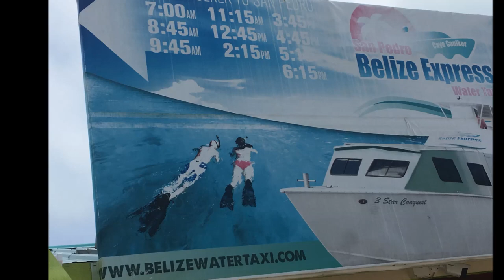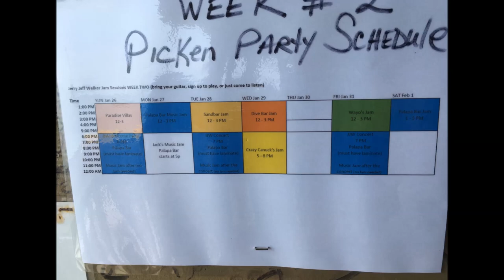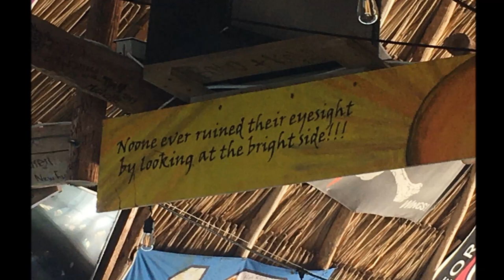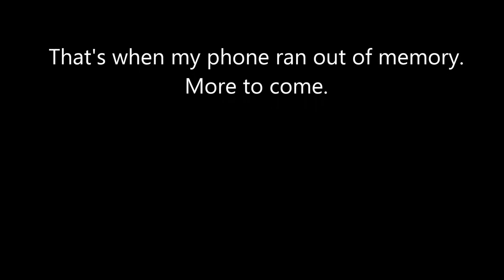Jerry Jeff Walker's Camp Belize 2020 Part 1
Part 1 of our visit to Belize for week 2 of Jerry Jeff's Camp Belize 2020.